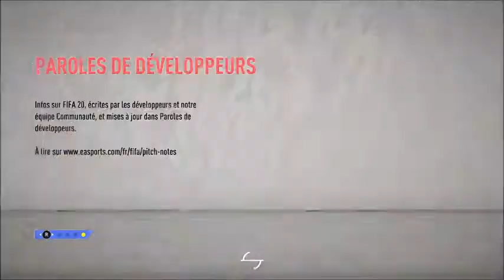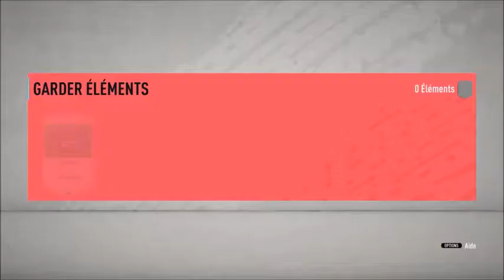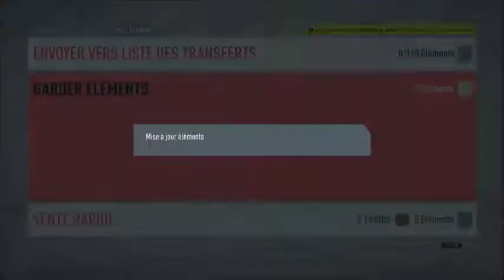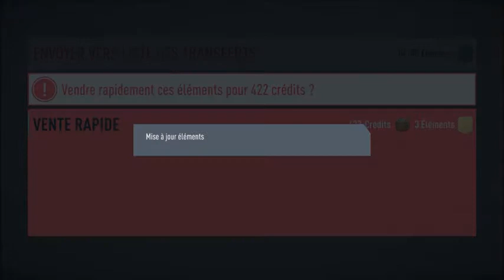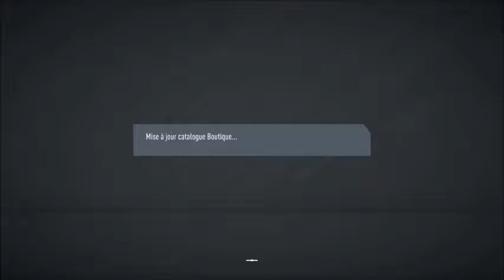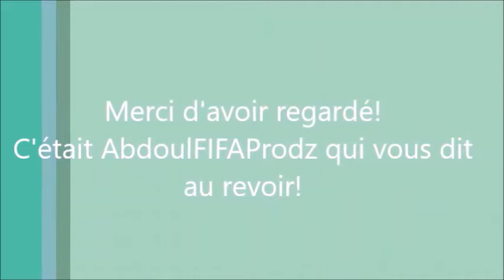MY FIRST FIFA 20 FUT DRAFT!!! - FIFA 20 Draft To Glory - Épisode 1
Salut guys!! Aujourd'hui je revient avec la série Draft to Glory! Elle sera un peu comme celle de Bateson87, mais je ne vais pas sortir une draft chaque jour et je ne vais pas créer un compte différent seulement pour ça. Anyway, amusez-vous!!

Si vous voulez plus de vidéos de ce genre, c’est simple : drop un like et donne un commentaire positif pour m’encourager ! S'il vous plaît vous abonner, aimer, commenter, partager et suivre ma page facebook officielle (lien dans ma page de chaîne :) S'il vous plaît visitez également mes autres sites Web (voir ci-dessus :)
Go likez mes 8 pages Facebook! Encouragez-moi s’il-vous-plaît!